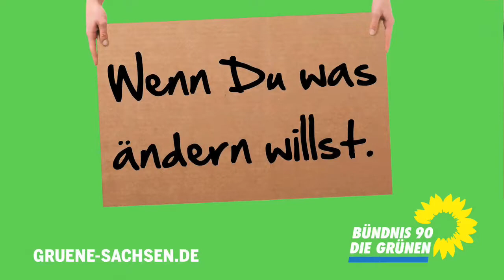Was gefällt Dir an Sachsen?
Die GRÜNE Spitzenkandidatin Antje Hermenau über ihr Verhältnis zu Sachsen